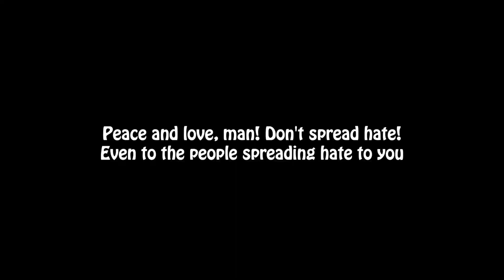Fakie Varial Heelflip is HARD! | Today We Learn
What do you want to see me learn next?